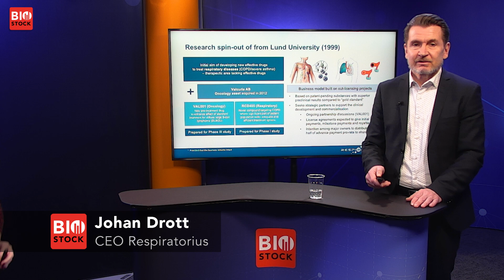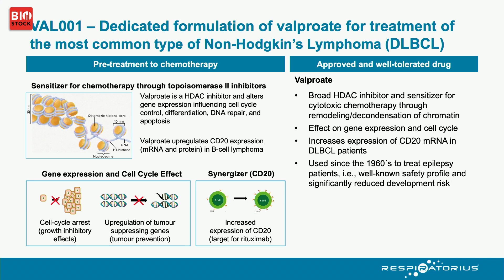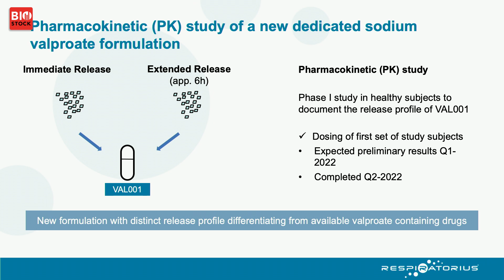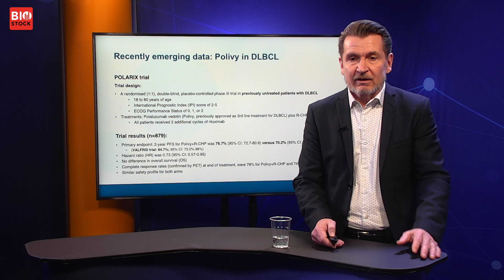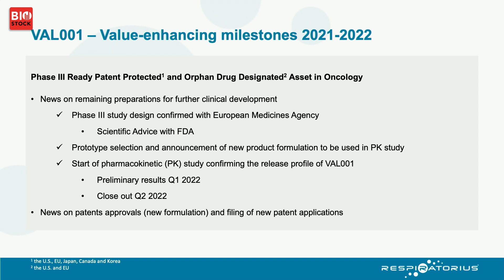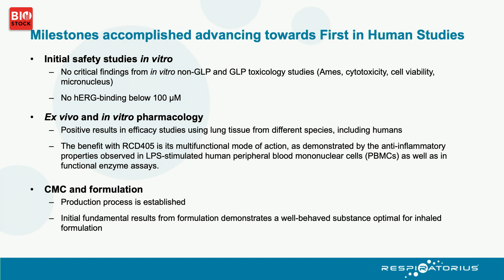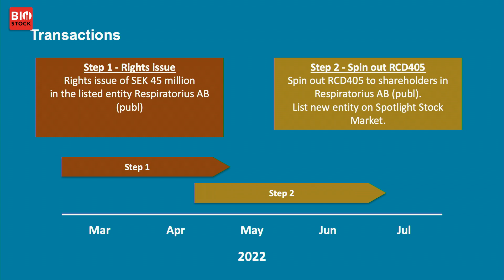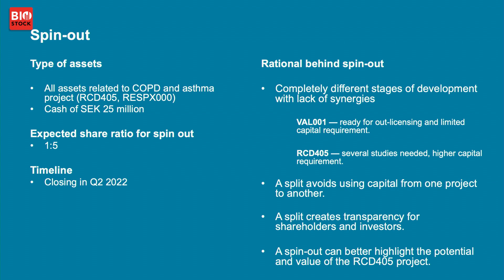BioStock Investor Meeting March 2022 | Respiratorius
CEO Johan Drott presents Respiratorius at BioStock Investor Meeting in March 2022

0:00 Welcome
0:15 Respiratorius' background
1:22 Business model
1:48 VAL 001
2:59 Clinical data
4:39 PK study
5:46 Recently emerging data
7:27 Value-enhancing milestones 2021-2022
8:48 RCD405
10:15 Milestones reached
12:37 Rights issue
14:30 Spin-out
16:00 Q&A